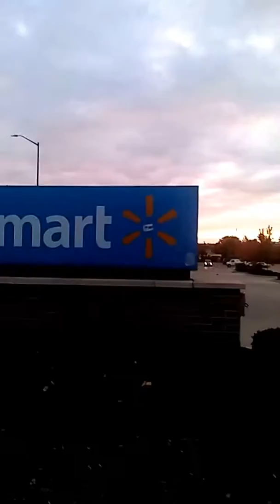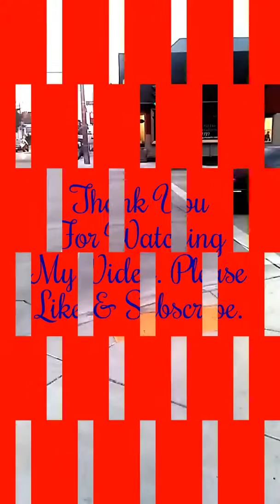Trick Or Treat 2/On A beautiful Sunset..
On a walk from Wal-mart and a view in a look at a beautiful sunset in Milwaukee Wisconsin.